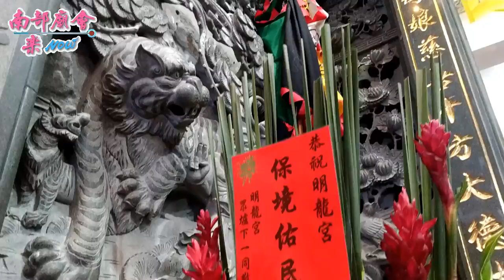10／21(日) 屏東內埔鄉大新庄明龍宮黃府千歲三朝祈安禮斗清醮暨往彌陀三點山請水進香回駕遶境 ~ 圓滿入廟 (下集)